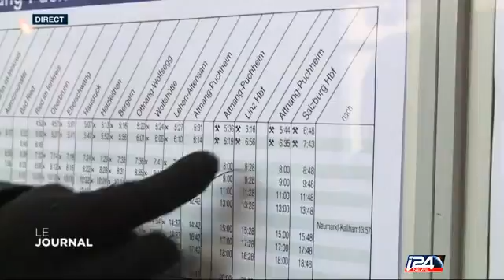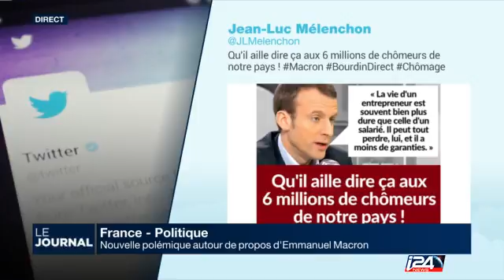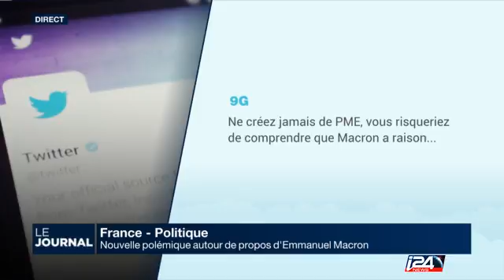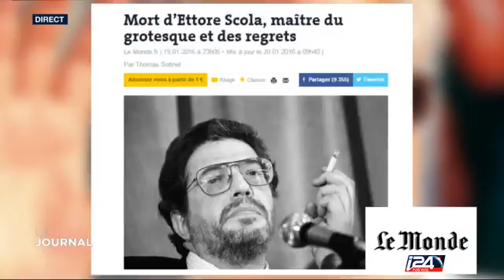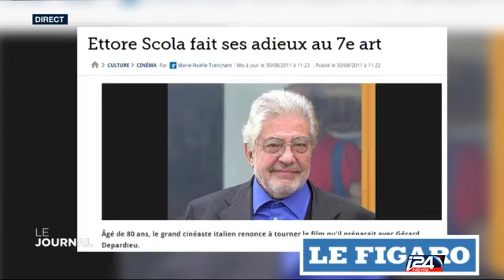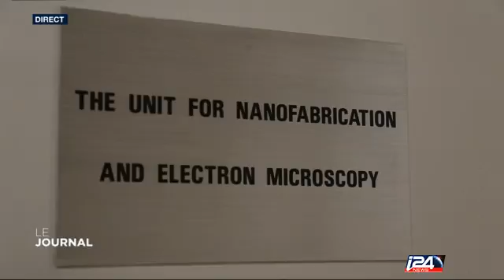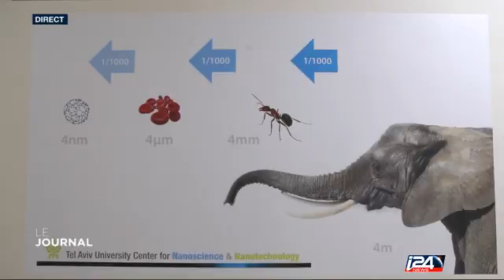Le Journal du Soir - Partie 2 - 20/01/2016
Le Journal du Soir avec Jean-Charles Banoun - 20/01/2016